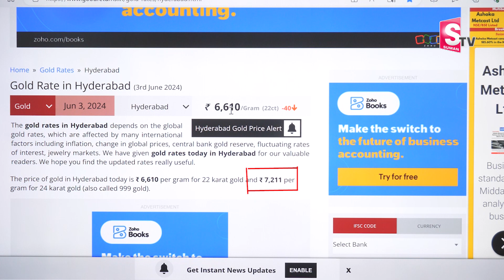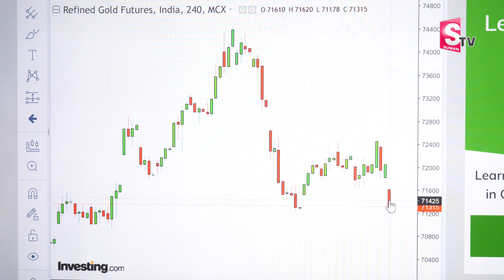Anil Singh Gold Investment Tips in Hindi | Today Gold Price in India | Best Time To Buy | SumanTV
SumanTV National Channel is a platform that provides content in both Hindi and English, focusing on various topics related to money. The channel aims to educate and inform viewers about financial matters, investment strategies, and ways to earn money both online and offline. It features a variety of videos that cover money-making tips, financial education, investment advice, and economic updates.

Here are some of the content themes you can expect from SumanTV National Channel:
•  Personal Finance: Tips on managing personal finances, budgeting, and saving.

•  Investment Strategies: Guidance on stock market investments, mutual funds, and other financial instruments.

•  Economic News: Updates on the latest economic developments, market trends, and financial news.

•  Entrepreneurship: Advice for young entrepreneurs and business owners on how to succeed financially.

•  Success Stories: Interviews with successful individuals who share their journey and financial wisdom.